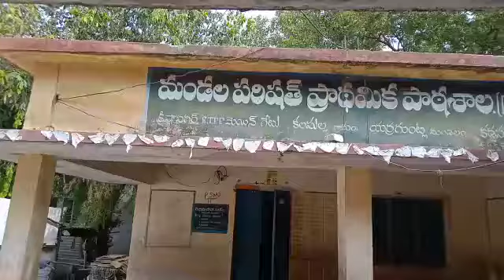MPPS KRISHNA NAGAR YERRAGUNTLA MANDAL KADAPA DIST PUNJABI LANGUAGE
Bashasangam Punjabi language